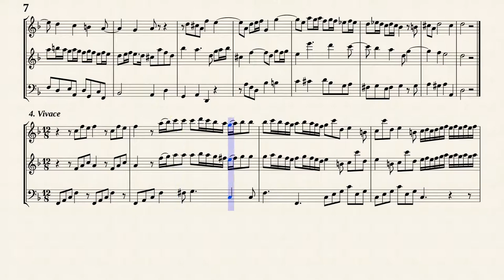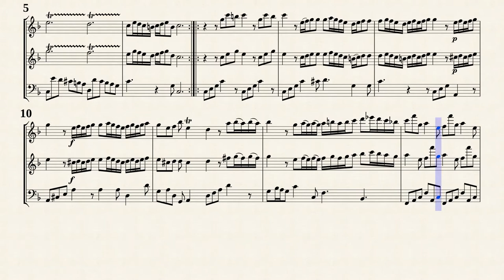Telemann, G. P. _ Trio Sonata F-Dur, TWV 42:F7 [A,Trv, Bsn]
Trio Sonate F-Dur, TWV 42:F7
for 2 Recorders and Continuo
Transposed for Rec, Trv and Bsn